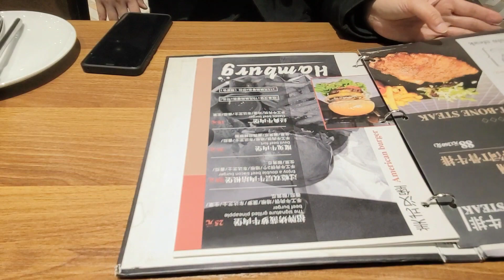Asian food | Siberian food | Siberian restaurant in China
They told us there is a Siberian restaurant , so we went to try